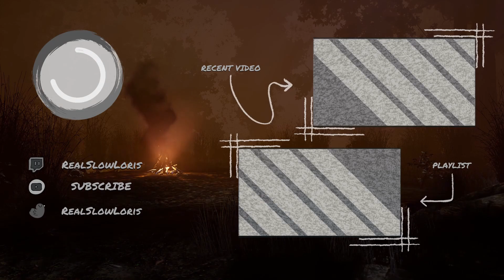BBQ & Chill - When face camping doesn't go as planned!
Just a short video from a recent match that made me super happy! I was pretty sad whenever I was getting face camped, because it's double BP this week, and I just kinda wanted to survive with my Party Streamers.

Beautiful YunJin saved me, so I repaid the favor :)

Catch me live on Twitch! The majority of my content is wholesome content, and I only click /bag when pretty scummy stuff is done...like basement Booba followed by NOED.

Edit: Damn, realized there was a typo in the video. Made it at like 4am, so I guess I have to live with it!